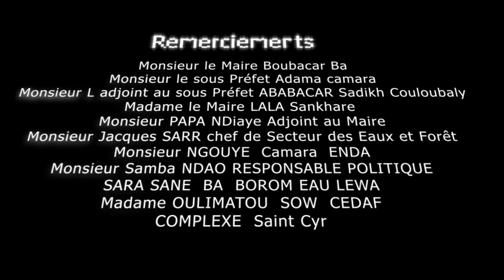Kooru Koussanar - Épisode 14 | Sketch Ramadan 2022